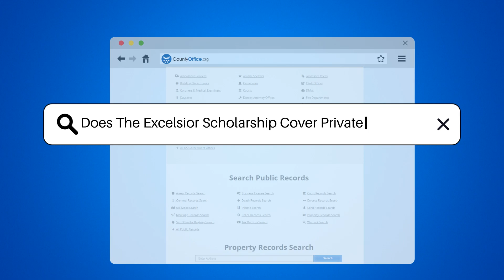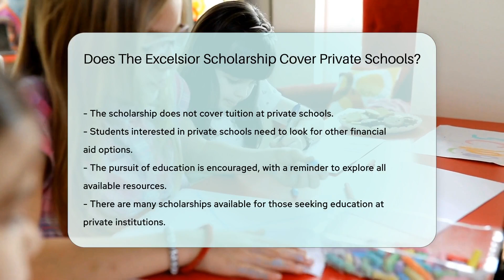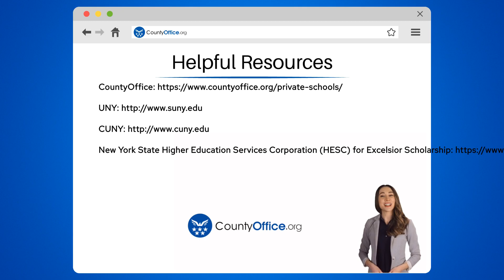Does The Excelsior Scholarship Cover Private Schools? - CountyOffice.org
Does The Excelsior Scholarship Cover Private Schools? Navigating the world of scholarships can be a maze of confusion, but fear not! Our latest video demystifies the Excelsior Scholarship and its applicability to college education in New York. While the Excelsior Scholarship opens doors to many, it's important to understand its limitations, especially when it comes to private institutions. Tune in as we explore the boundaries of this scholarship and provide insights into alternative financial aid options that could pave the way to your dream school.

New York State Higher Education Services Corporation (HESC) for Excelsior Scholarship